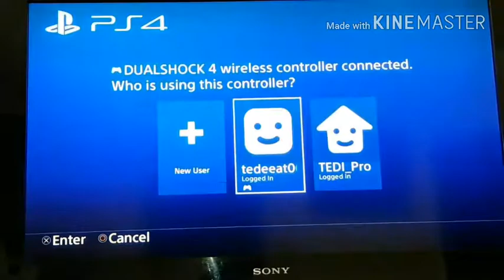Call of Duty -Agvanced Warfare 3whit Danivlog Bg